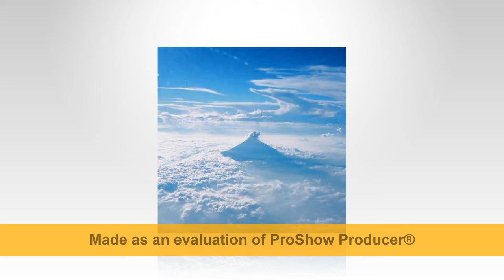HD Somos Del Señor Canta Tony Alcocer Arreglos y musica Cristiana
HD Somos Del Senor Canta Tony Alcocer Arreglos y musica  Cristiana